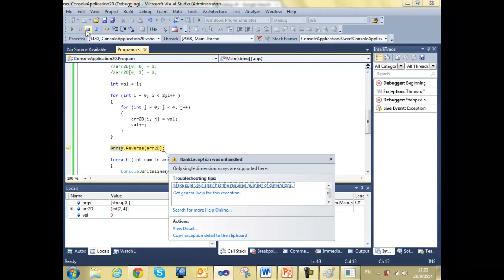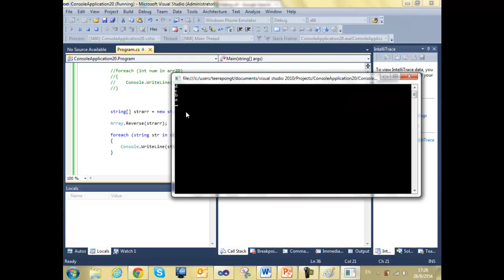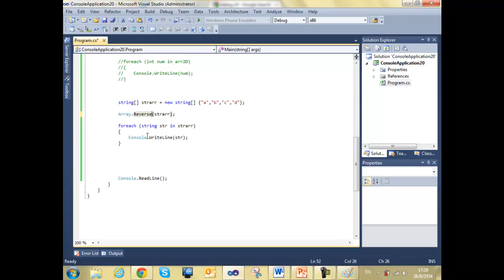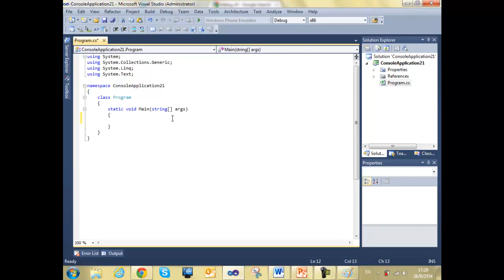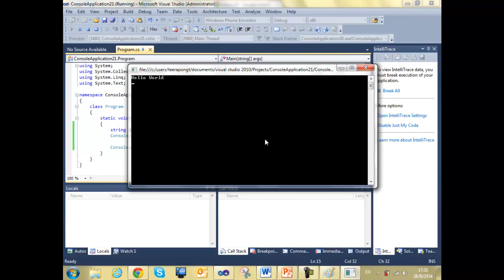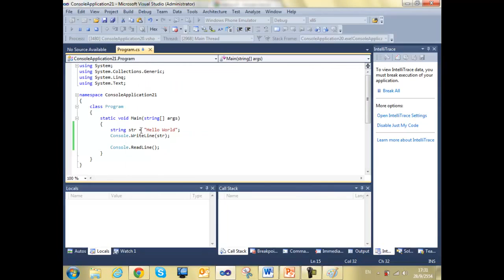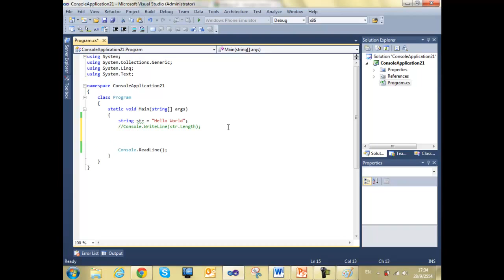ITE233 OOP :: Final Ep.2 (6/10)